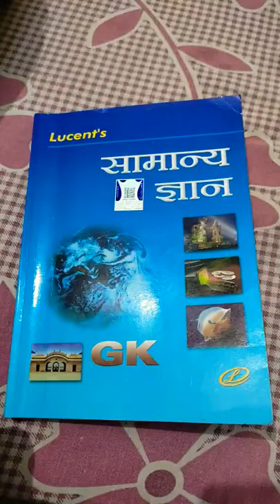lucent gk book| review book#gk#shorts#bpsc